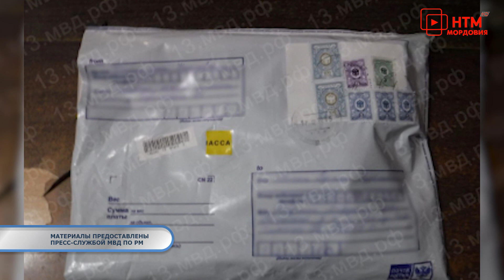Тревожная кнопка 13 апреля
- Сотрудники силовых ведомств задержали жителя Мордовии за ложное сообщение о минировании.

- Осужденный в мордовской колонии заказал посылку с героином и получил новый срок.

- В Саранске сотрудник полиции заключен под стражу за применение насилия.

-  в  Красном сельце Рузаевского района сгорел дом.

- За прошедшие сутки в Саранске сбили двух пешеходов.